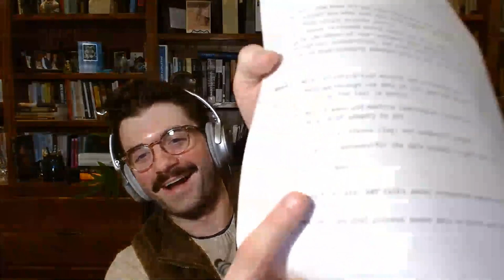#0025: Amazon and AWS's Space Ambitions, with Maj. Gen. Clint Crosier (Ret.)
Today, we’ll be talking about what in the world Amazon is up to in space, with someone who can speak to this probably better than almost anyone else on the planet. Clint Crosier served in the US Air Force and Space Force for 33 years, and helped stand up the latter branch. After retiring as a major general, Amazon recruited Clint to lead AWS’s Aerospace and Satellites division.

AWS is short for Amazon Web Services, which you’ll hear a lot in this conversation. For the uninitiated, AWS is the world’s leading cloud computing vendor by market share and revenue. In the last calendar year, Amazon’s cloud unit made $62 billion, representing a 37% year over year increase over 2020. And it posted an $18 billion operating profit.

AWS’s Aerospace & Satellites group announced today that it had achieved a first, by running artificial intelligence/machine learning algorithms on a real-life, orbiting satellite. Clint and Ryan unpack the announcement, and also discuss what his team’s building, who they’re working with,  how cloud and space fit together, and a whole lot more.

CHAPTERS
0:00 - Intro
5:54 - Clint’s résumé and life before AWS
7:43 - 33 years of “flying satellites and launching rockets” … and the highlight of his career: standing up the US Space Force
13:10 - After leaving the military, career space folks were asking Clint: “Why are you at AWS and what are you trying to accomplish over there?” … and his “light bulb” moment
16:07 - Why is AWS getting into the space industry? … and why cloud penetration within the space industry still in the early innings
23:04 - “The AWS for space is AWS Space”
25:06 - As it sets up everything from ground segment services to geospatial analytics products, where has the learning curve been steepest for AWS Aerospace & Satellites? (plus…the tyranny of SWAP: size, weight, and power)
27:55 - AWS’s compute + machine-learning experiment on orbit
29:10 - Bringing cloud capabilities to solve real-world space data relay challenges for NASA
36:45 - Processing data on Earth vs processing data in-orbit
41:01 - Cloud and lunar colonization?
44:06 - Case studies: "When I was a young captain flying communications satellites, we would have 20 people on a particular shift flying eight satellites. Today, companies like Capella have two or three people operating 15 satellites.” Lunar Outpost did 100% of its design for a lunar mission using digital AWS tools, and LeoLabs uses the AWS cloud to run very sophisticated collision detection models
45:15 - SSA and why we need to understand where objects are and what they’re doing on orbit
50:40 - Clint’s career role model and his most contrarian view on the future of space

ABOUT US
We deliver need-to-know news and insights daily to 12,000+ decision-makers across commercial, civil, and military space. Payload began as a weekly newsletter sent to a handful of friends and colleagues. Today, we have three media properties and publish across multiple platforms. Our team is distributed across four time zones and two continents. We aim to inform but also educate and entertain, and we serve a highly concentrated audience of decision-makers in the commercial, civil, and military space sectors.

And while we have designs on becoming the biggest space content company in the galaxy, for now, we publish:
1) Payload, our flagship daily newsletter, every Monday to Friday morning
2) Pathfinder, this podcast, on Tuesday mornings
3) ...and 💫Parallax!💫 on Thursday afternoons. Parallax is our new weekly science newsletter for the space industry.